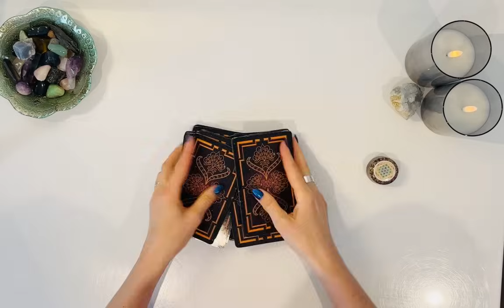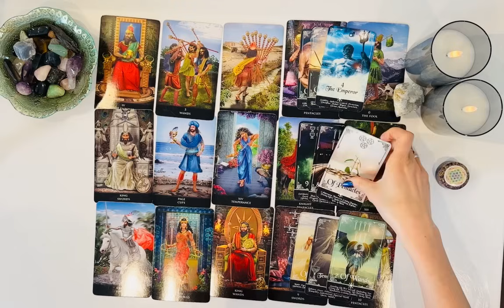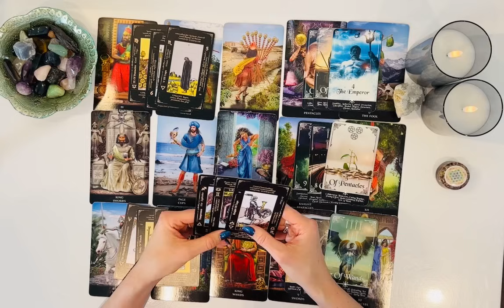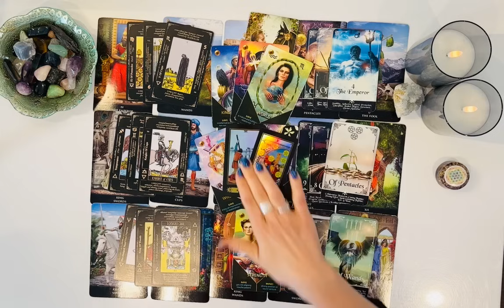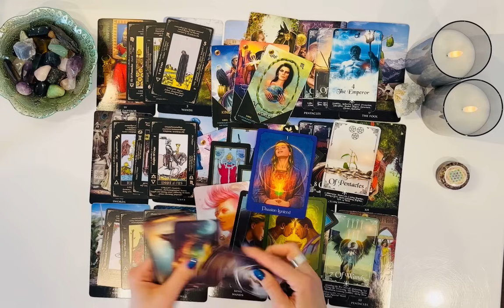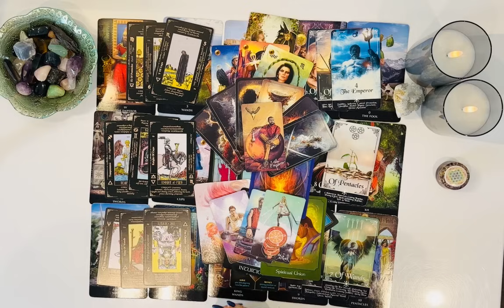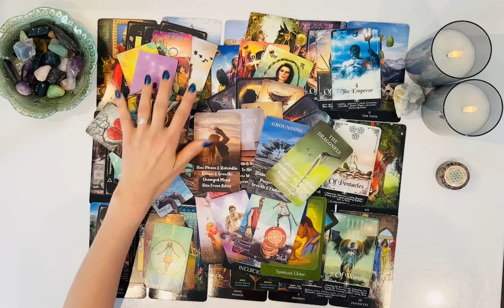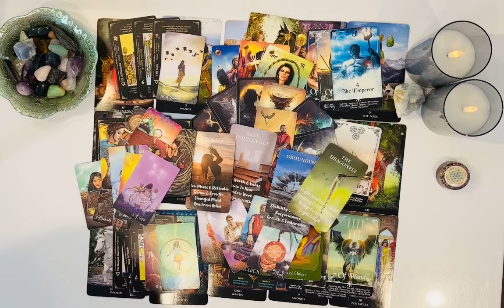ARIES! TWO PERSONS HAVE STRONG FEELINGS FOR U😍ONE DIVORCED A 3RD PARTY & IS UR DIVINE COUNTERPART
Welcome Aries ♈️  I hope you are all doing amazing❤️